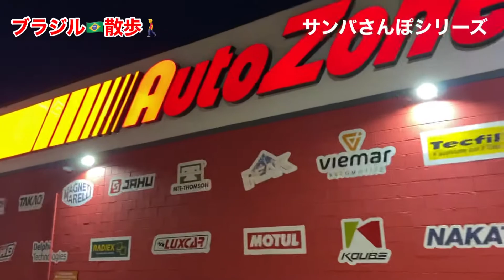健康的なお風呂の入りかたやサプリの飲むタイミング、コーヒについてなどなど ブラジルさんぽ朝編 2021年1月11日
中田敦彦やメンタリストダイゴで仕入れた健康の話を実践しているのですが、いいような気がします。問題は実践し続けることができるかどうかですよね？
　自分にあうかどうかは一月くらい実践するとわかると思います。みなさんもぜひお試しください。　ちなみにダイゴはコーヒーはカフェイン以外にもいろいろな効果があると言っています。

朝ごはん抜きは厳しいので実現できていません・・・・
➡Bloggerブログ「シュウのブラジル日記」でも動画の内容をさらに書いています。

➡Bloggerブログ　　（主にYou Tubeの内容について書いています）